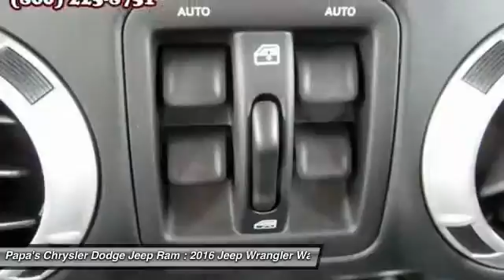2016 Jeep Wrangler New Britain CT 54523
2016 Jeep Wrangler Unlimited Sahara - $38920

585 E. Main St

Bluetooth, Hands-Free, Navigation / GPS, and Hard Top. ABS brakes, Alloy wheels, Compass, Electronic Stability Control, Heated door mirrors, Illuminated entry, Low tire pressure warning, Remote keyless entry, and Traction control. Looking for a great deal on a wonderful-looking and fun 2016 Jeep Wrangler? Well, we've got it. This spirited machine can turn the everyday driver into a gearhead as they experience a whole new kind of handling and exceptionally smooth power. Papa's is CT's #1 Certified Volume Dealer. Come in and find out why at Papa's our people make the difference and our prices make the deals!